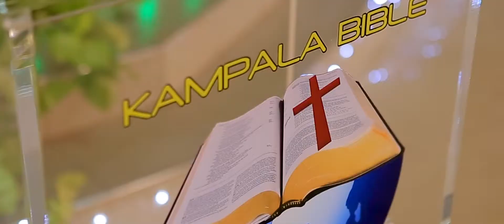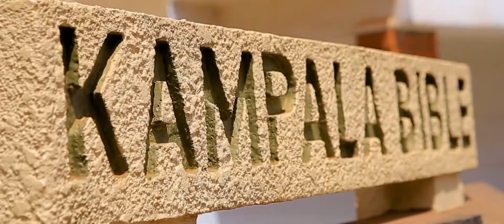Robert and Franzi wedding